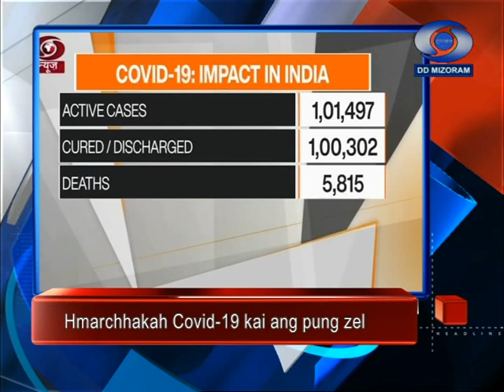DD News Aizawl, 3 June 2020 @ 6:30 PM